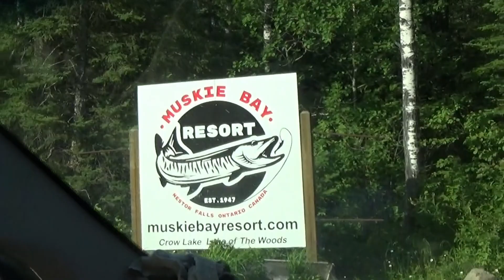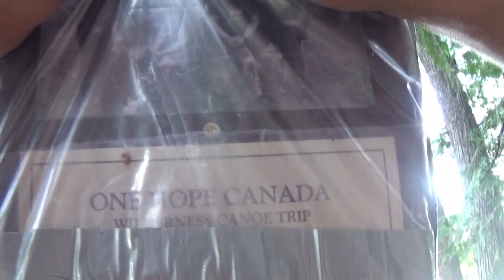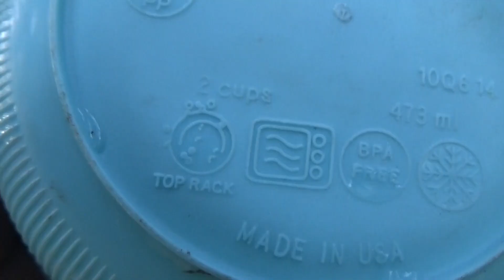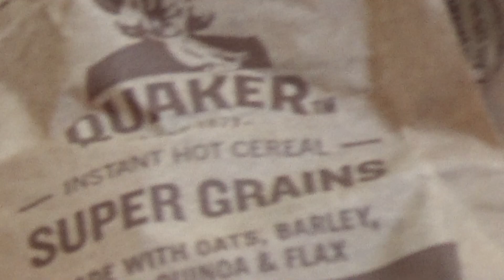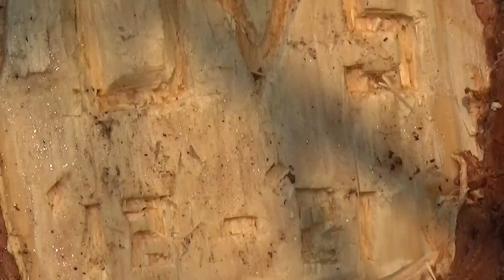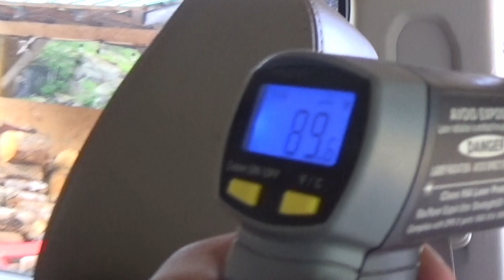Cousin's Canoe Trip 2021 FULL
75% cousin's canoe trip with an unforgettable sequence of events. Ride along for the journey of a lifetime.